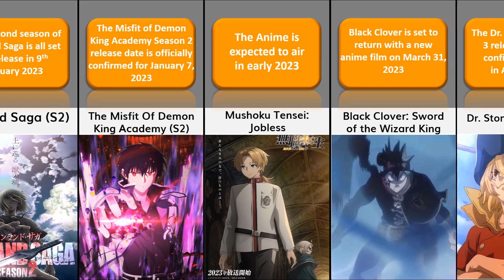Your Must-Watch Anime Bucket List 2023 | Anime Bytes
In this video, I made a list of Your Must-Watch Anime Bucket List in 2023